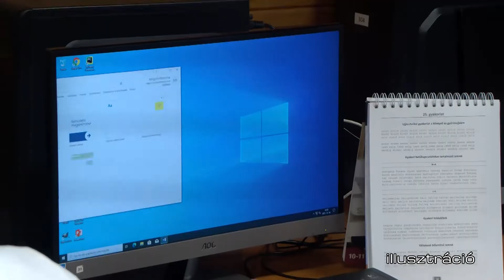Országos gépíró bajnok lett összetettben a Wattay iskola diákja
Dr. Kalotay Kálmán emlékére rendeztek gyorsíró-, gépíró-, szövegszerkesztő, valamint beszédíró gépíró országos bajnokságot novemberben Budapesten. A megmérettetésen részt vett a KSZC Kiskőrösi Wattay Technikum és Kollégium 11.B osztályos tanulója Hajnal Mária Erika, aki összetettben 1. helyen végzett.